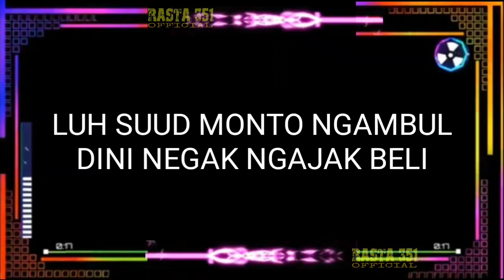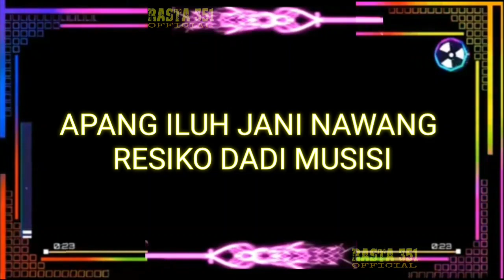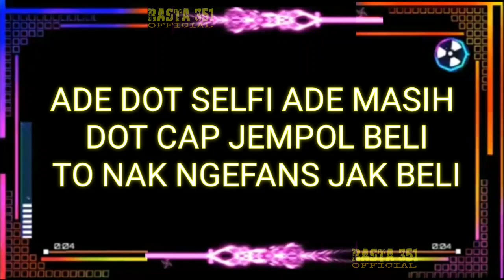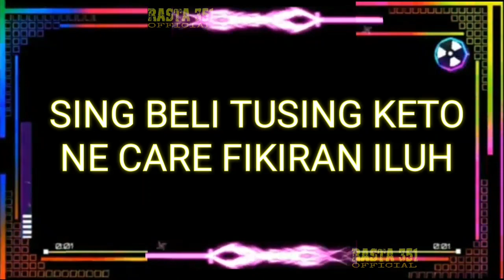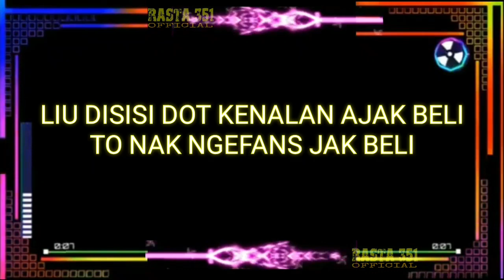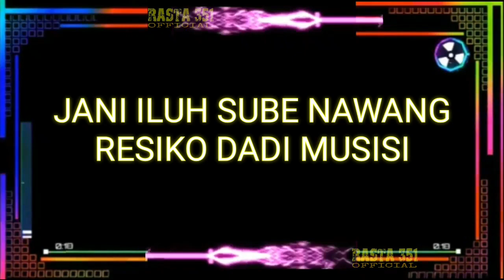Fans Berat - Gus Jodi Karaoke (No Vocal)